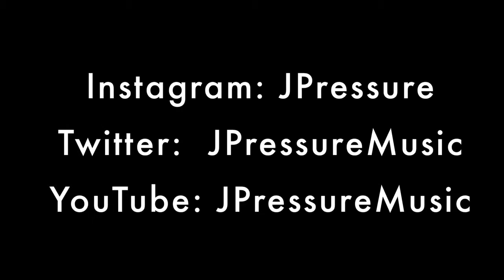JPressure - Sway Freestyle